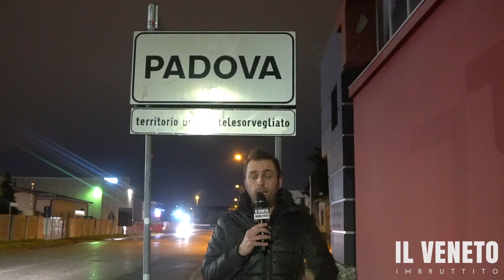TI ALLLENO GRATIS - I Reportage di Ronco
La bellissima storia di un'idea tutta Veneta dalla quale dovrebbero prendere esempio in tutta Italia.
Grazie a PTlab Personal Trainer e all'azienda Criocabin SpA per l'appoggio determinante a questo progetto !
Buona visione!

Da un'idea di Alessandro Masutti e Carlo Alberto Vicentini